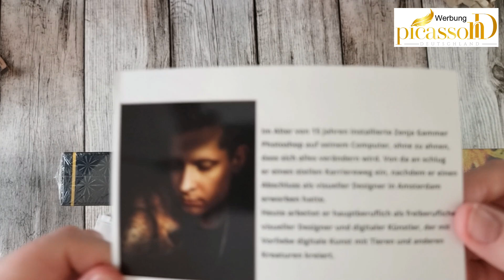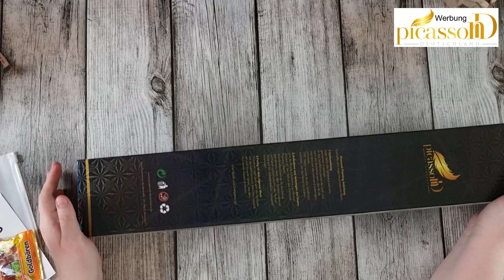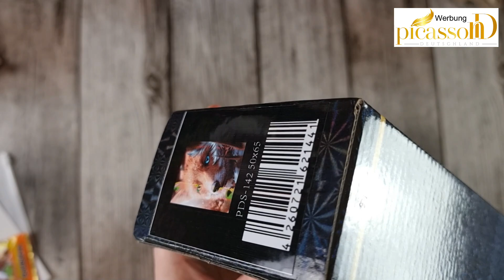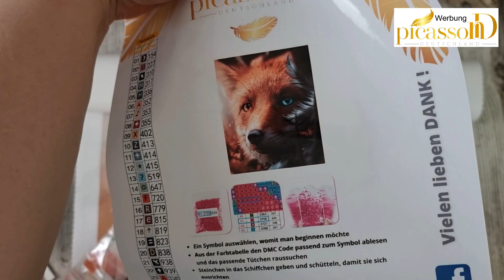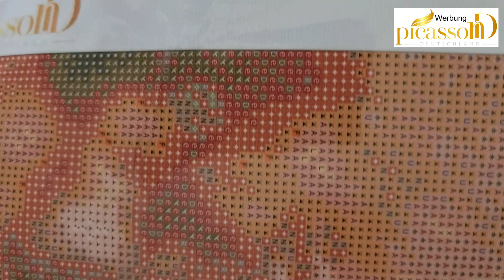Diamond Painting unboxing Picassond #3 Künstlerkollektion Zenja Gammer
Es ist wieder Zeit für ein neues Auspackvideo :-D

Und natürlich noch ein paar Infos zu den Bildern:
Versand 1-3 Tage, da alle Künstlerbilder auf Lager sind, die verfügbar sind.

Eure Janine

Hier einige nützliche Links zum Diamond Painting Zubehör:
zum painten:
Lightpad A4: *
Lightpad A3: *
Lightpad A2: *
Alu Lineal: *
A5 Mesh-Taschen mit Reißverschluss: *

mein verwendetes Equipzum Videodrehen:
HTC U11: *

Dieses Video ist als Werbung gekennzeichnet
Das im Video gezeigte Bild wurde mir kostenlos zur Verfügung gestellt.
Andere im Video auftauchende Produkte sind privat gekauft worden.